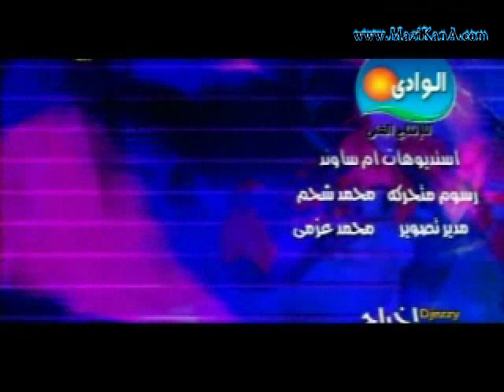Shaaban Abd El Rahem - Ya Aam Arab